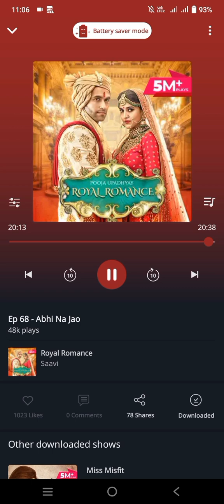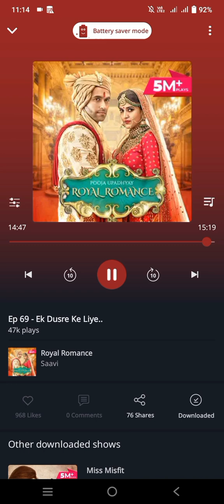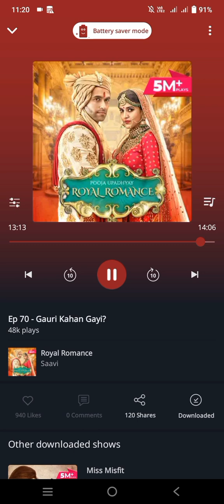Royal Romance 67,68,69 and 70